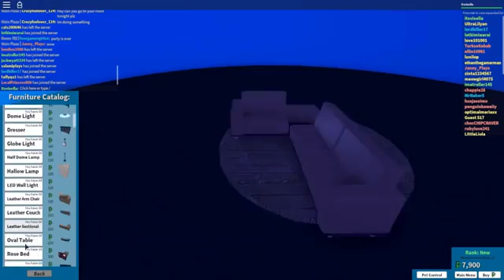WORLD OF FLYING DOGS Roblox Flv